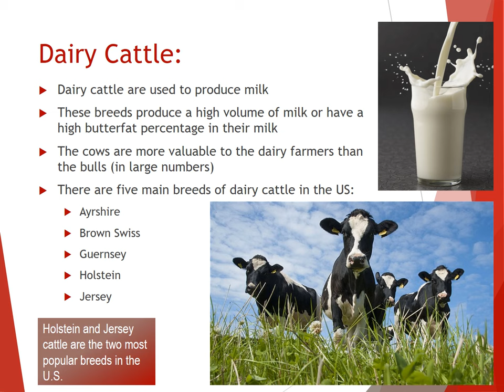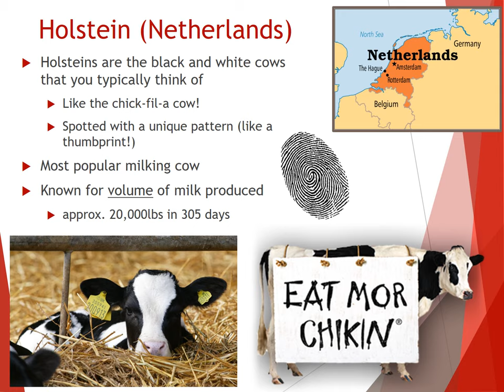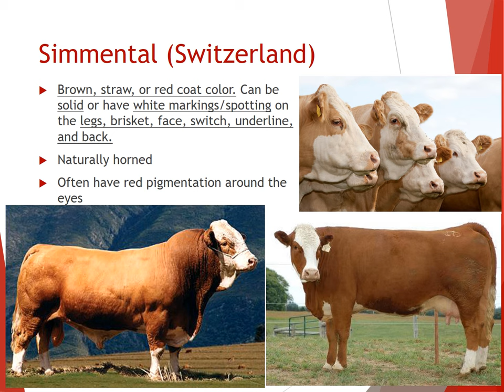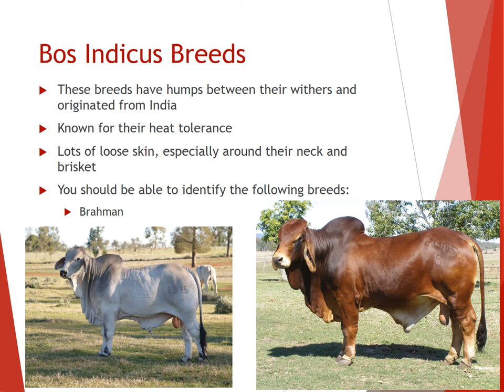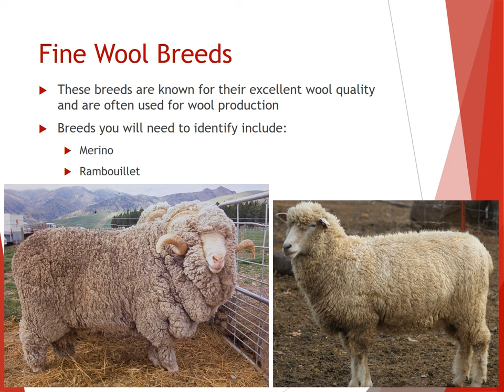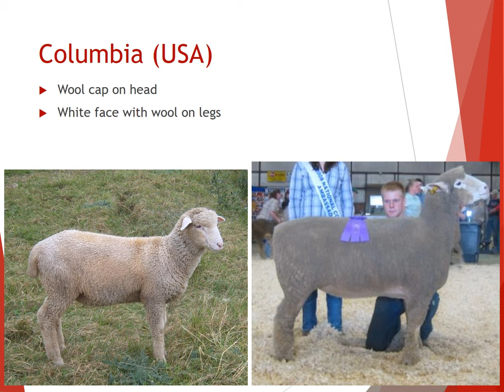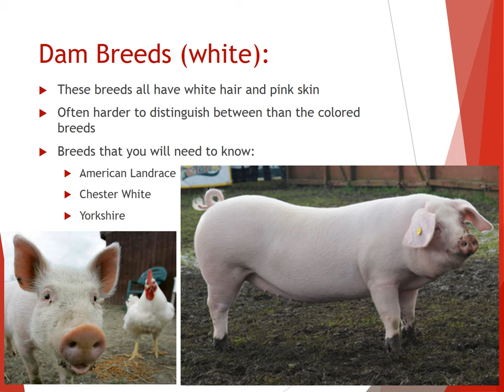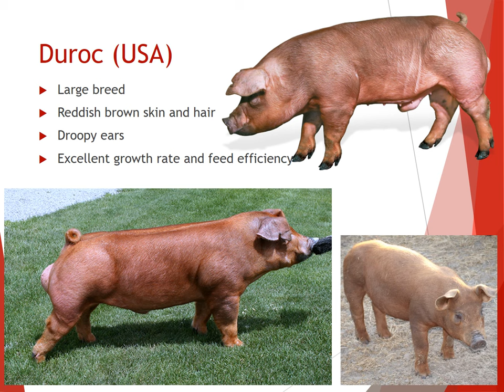FFA- Livestock Breeds Cattle, Goats, Sheep, and Swine Identification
Powerpoint presentation discussing the different livestock breeds including cattle, goats, sheep and swine.